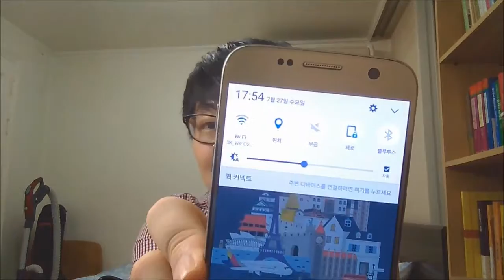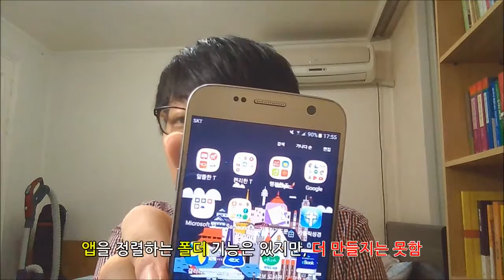삼성 갤럭시 S7이 왔어요 Samsung Galaxy S7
4년 동안 쓰던 삼성 갤럭시 S3을 떠나 보내고, 삼성 갤럭시 S7을 사용하게 되었어요. 앞으로 야외 촬영 컨텐츠의 퀄리티가 훨씬 올라갈 것으로 보이네요.